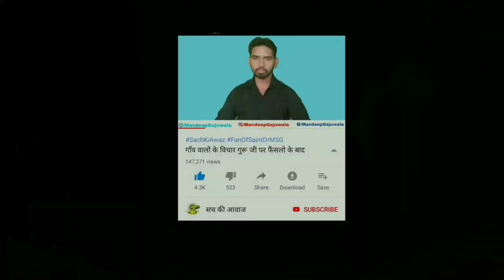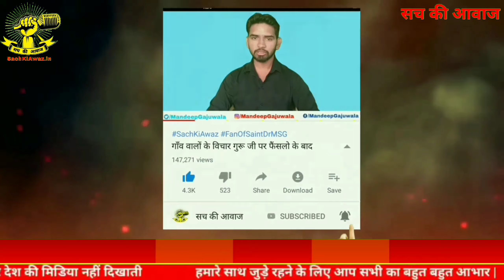जरूरी सूचना: Corona के चलते डेरा अनुयायी संत गुरमीत राम रहीम इसां के वचनों का पालन कैसे करें देखें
हम सिर्फ भ्रष्ट सिस्टम के खिलाफ ही आवाज उठाते हैं आप सबका साथ ही हमारी ताकत है आप सबका साथ जब तक मिलता रहेगा हम SachKiAwaz उठाते रहेंगे
धन्यवाद |
आपका दोस्त ~ Mandeep Singh Insan Gajuwala

Search On All Social Media Platforms - @MandeepGajuwala